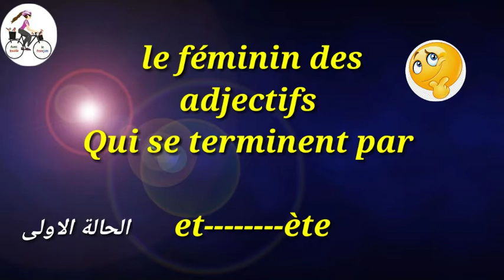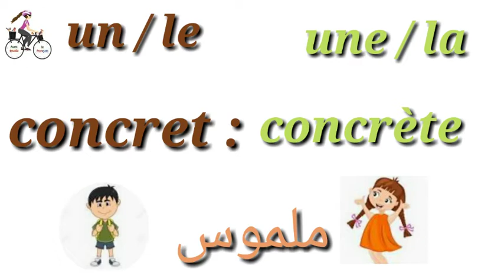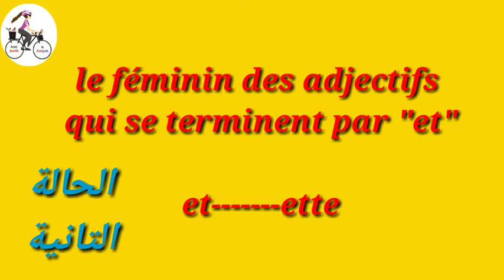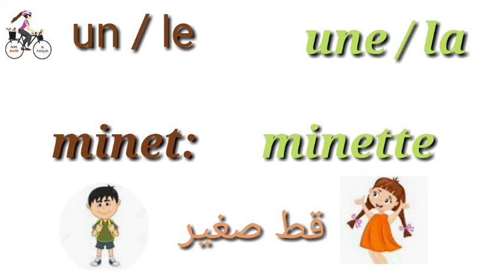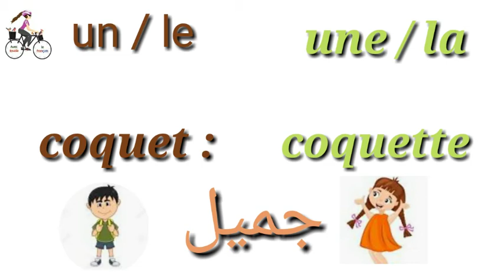le féminin et le masculin : المؤنث و المذكر بالفرنسية